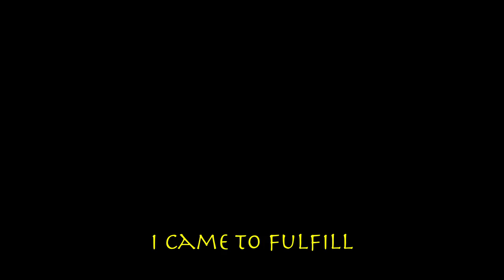Infernaeon - "Graven Image" Prosthetic Records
Check out the soon to be 'talked' about interview with Infernaeon's Brian Werner during their tour with GWAR, The Casualties, and Mobile Death Camp. Brian speaks candidly about religion, Satan, his critics, and the Graven Image music video while carving 666 in his forehead! Good times indeed!

Infernaeon - "Graven Image" - Like this video? Come see hundreds more at KrankTV.com! - the Net's biggest home for metal, death, grind, thrash, rapcore, heavy and hard rock music videos!